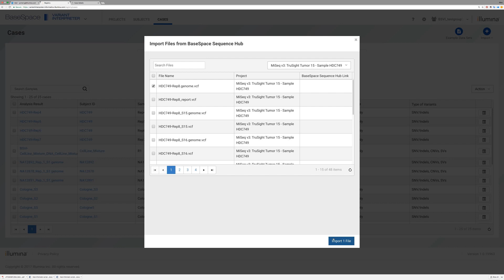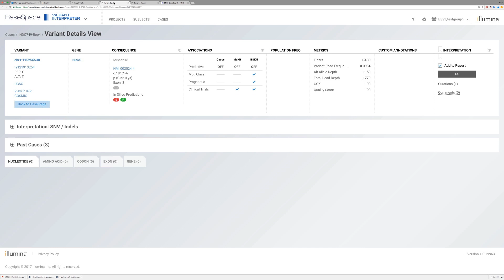Tertiary Analysis with BaseSpace® Variant Interpreter: AmpliSeqTM for Illumina®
Accelerate your research with the AmpliSeq for Illumina solution—the new workflow for your targeted next-generation sequencing (NGS) studies. Quickly identify, annotate, and classify disease-relevant variants and summarize significant findings in one report using BaseSpace Variant Interpreter. The tool integrates with BaseSpace Sequence Hub to enable quick identification and classification of disease-relevant variants on a single platform. Watch how in this step-by-step guide.